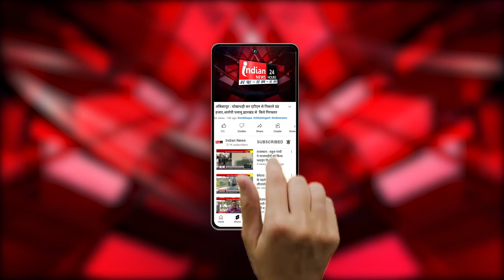Noida : एनसीआर में बारिश से भीषण जाम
Our Links